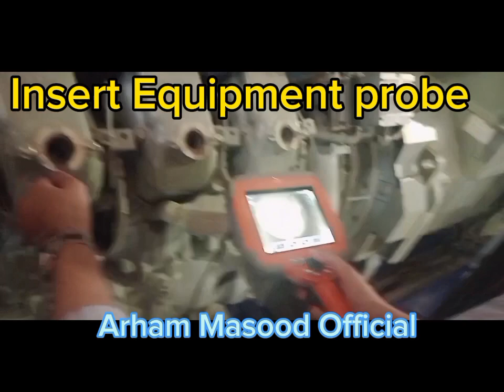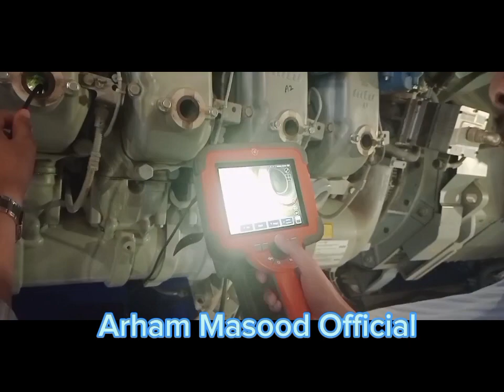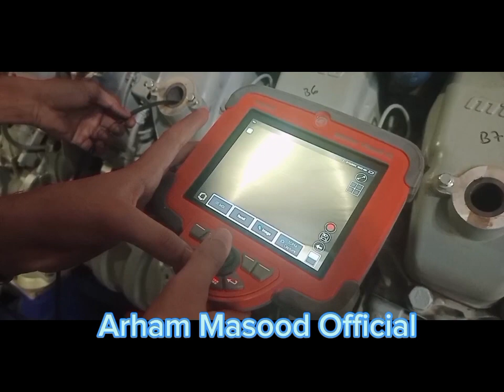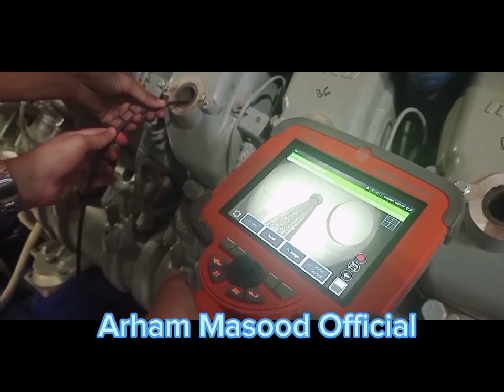Videoscope of Engine | MTU Engine | Endoscope | Borescopy |Cylinder Head View | Piston Overview